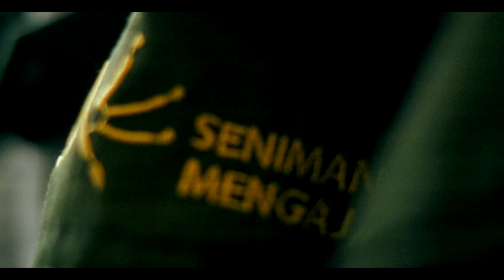OPENING - SENIMAN MENGAJAR LOMBOK UTARA ON DOCUMENTARY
Proses kegiatan tim Seniman Mengajar  2019 Lmmbok Utara yang terangkum dalam beberapa seri dokumentasi acak tak jelas tapi penuh dengan adegan menghibur. Selamat menikmati